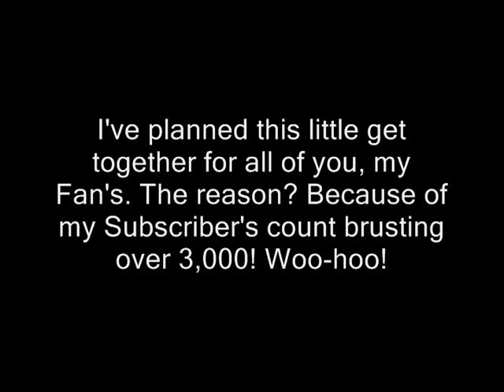Halo CE Get Together May 23rd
Dino takes the spotlight to tell you all about a little get together im having on Halo Custom Edition. Watch to get the needed info!

Game Name: JAG Productions Game
Password: rofl
Maps Needed: xXx-Peril
What Time: Around 5:00 p.m. Central Time